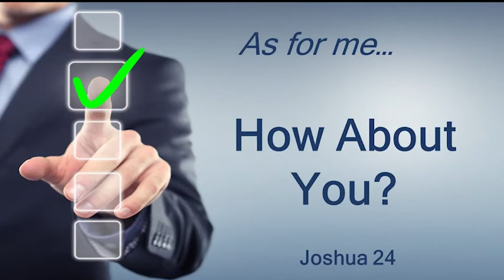As For Me Pt.2 07/19/20